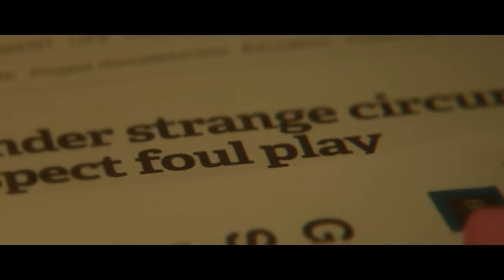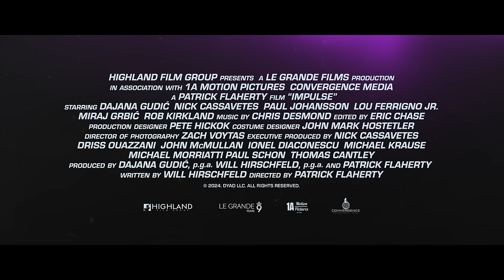IMPULSE | Official HD International Trailer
EVERY LIE HAS TWO SIDES – The trailer for Highland's action-thriller 'Impulse' has dropped today! A young journalist is pulled into the orbit of a string of murders that connects media moguls, politicians, and Hollywood elites - setting off on the impossible task of taking them down.

The film stars DajanaGudic (MarkedMen), NickCassavetes (FaceOff, BadHombres), PaulJohansson (OneTreeHill), and LouFerrignoJr (SWAT).

'Impulse' is being released on digital on April 30th by @GravitasVentures with Highland Film Group handling international rights.